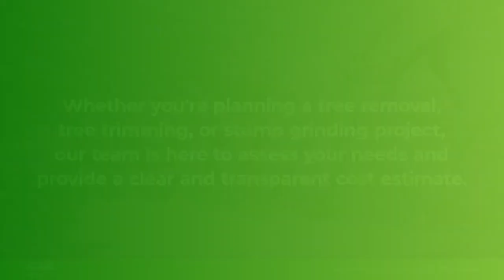Acme Tree LLC Muskegon Michigan 49442